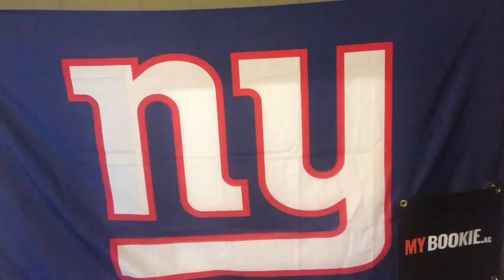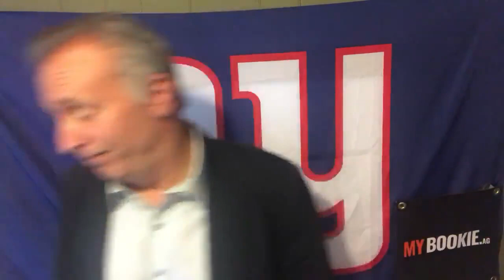MYBookie.ag Presents The NY Giants Weekly Press Conference with Vic Dibitetto: Trying to Rebuild